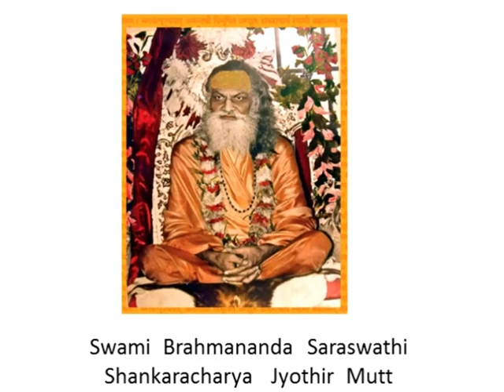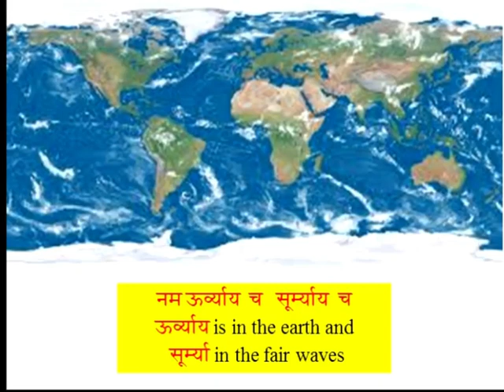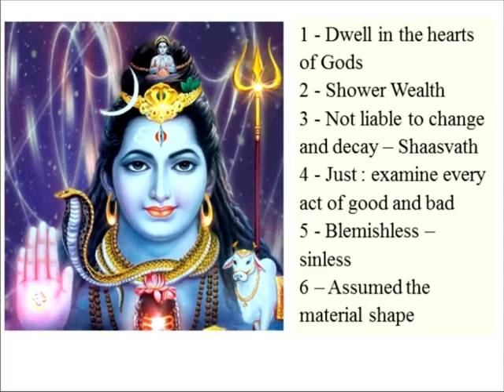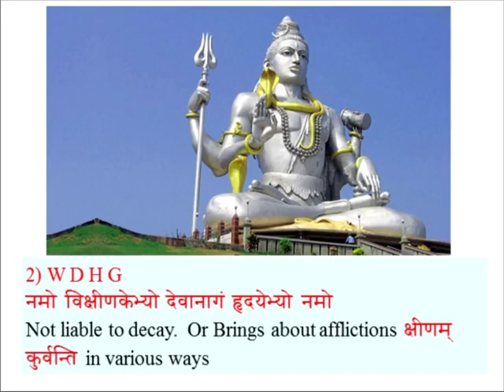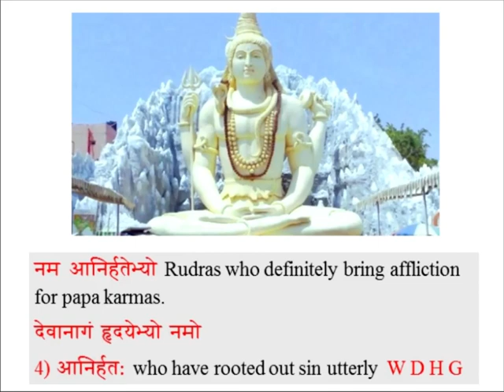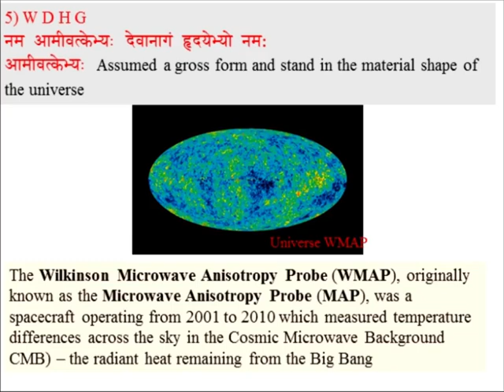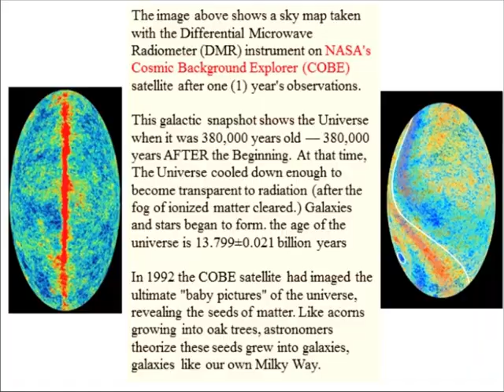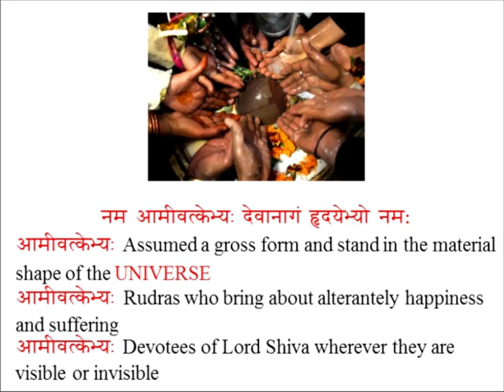Sri Rudram Anuvakam 9 (Part 3/3) Discourse by Swami Vijayananda Ji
Anuvakam 9  verses 9 through 17
Chanting or listening to Sri Rudram with an understanding of the meaning is a very powerful way to mitigate and cleanse ones Karmas.
Swami Vijayananda Ji Explains in the light of latest astro physics discoveries the meaning of verses 8 through 17 in the final discourse on  Anuvakam 9 and validates that Shiva Lingam is  Lord Shiva’s manifestation in the  form the Unviverse